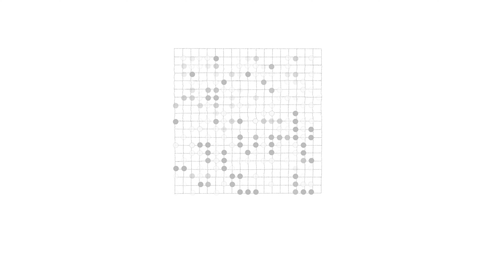《無極之道 》第三集 吾身尚韻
日月在心
云霞随手
琴音之外
菊香何来

《无极之道》第三集「吾身尚韵」的内容，谈到当演奏家的身心与大自然相融，乐音自然会引发悠扬的律动和气韵，这种展示具有无穷的感染力。正如将于十月重演的意境音乐剧场《人淡如菊》一样，「无极乐团」感悟了花的神韵，尝试与您一起探寻舞台上的音乐表达和全然的艺术发挥。

#《无极之道》第三集「吾身尚韵」
艺术总监 /作曲家：罗永晖
音乐总监 / 琵琶演奏家：王梓静
导演：赵冠杰